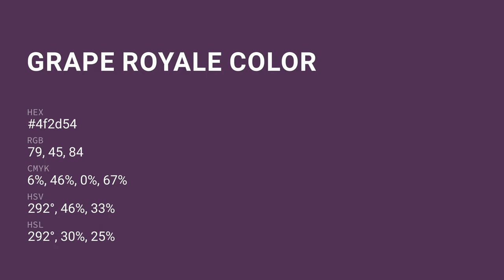Grape Royale color 4f2d54 hex color - Violet color - Cool color 4f2d54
What color is Grape Royale ? 4f2d54 hex color - Violet color - Cool color 4f2d54

Hex 4f2d54 Color Code is also known as Grape Royale color.